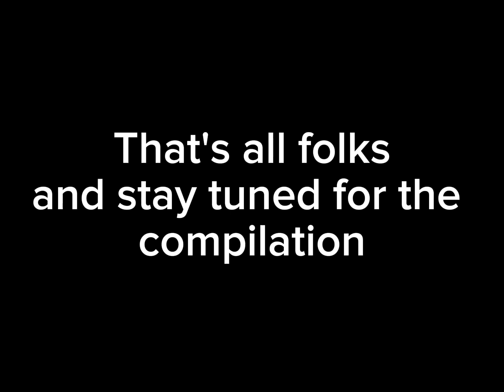Comedy Clips (Volume 2) #25 (Finale)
Audio: Lego SpongeBob pizza delivery